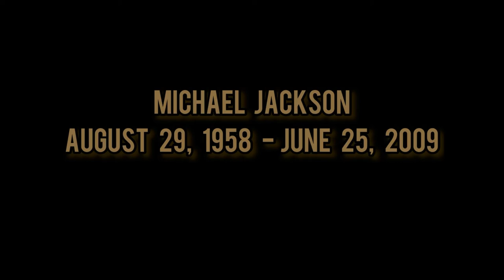Beat it - Michael Jackson (cover by Valentina Girott)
MJ TRIBUTE WEEK
by Valentina Girott

Remembering Michael Jackson's legacy this whole week! starting with my render of 'Beat It' off of the album 'Thriller' by Michael Jackson.